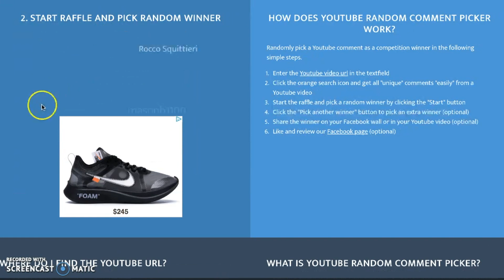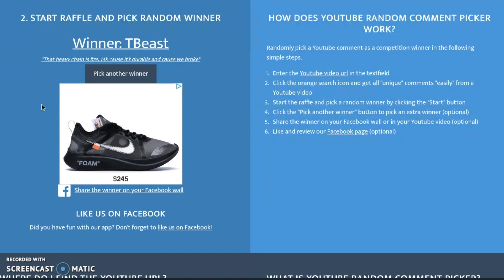It's over.. GRAND PRIZE!!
It has been a really fun time making these videos and having the oppurtunity to give away free gold to you guys. We'll do it even bigger and better next year!